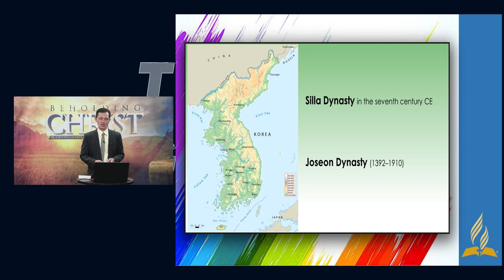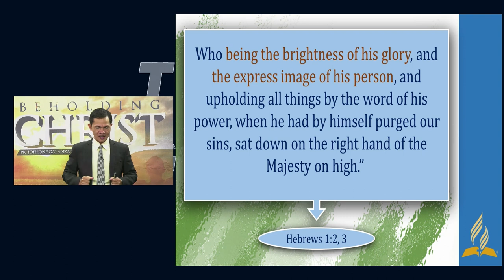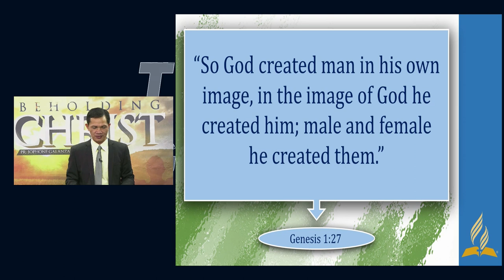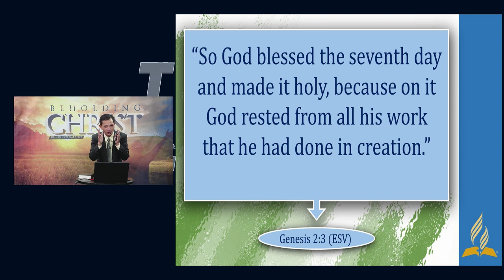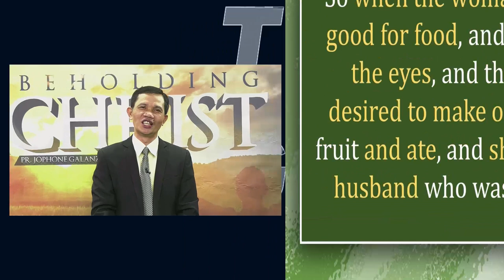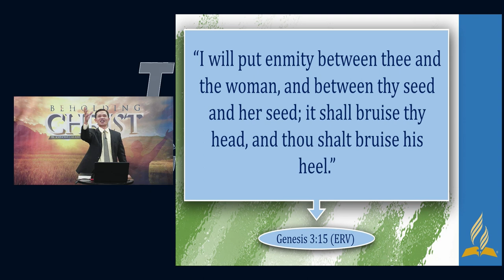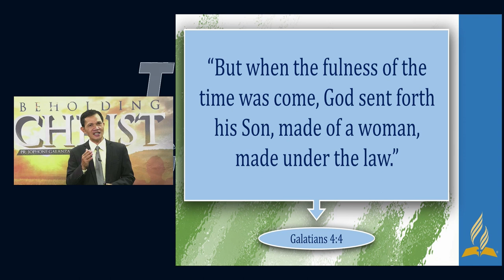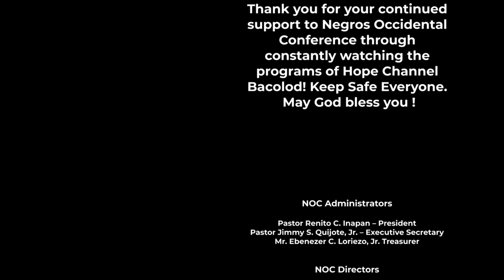Beholding Christ As A Promise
Negros Occidental Conference Nightly Topics